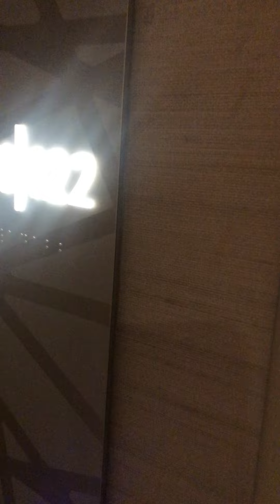Tour of Hilton Hotel in Washington D.C. - Near the Washington Mall & International Spy Museum